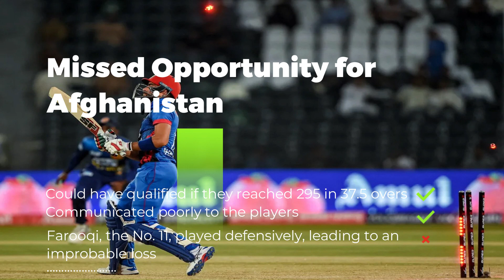Thrilling Cricket Contest | Sri Lanka vs Afghanistan | Asia Cup 2023 | Klicks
Afghanistan won hearts and minds, but it was Sri Lanka who clinched the thrilling contest in Lahore! 😱 Sri Lanka's 12th straight ODI win and more in this nail-biter.